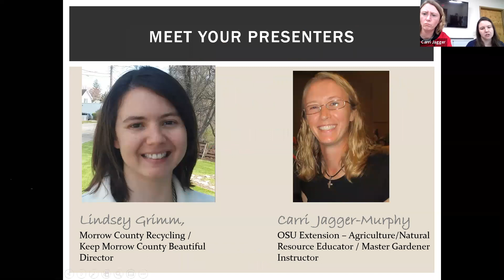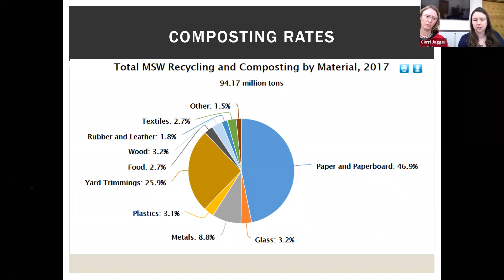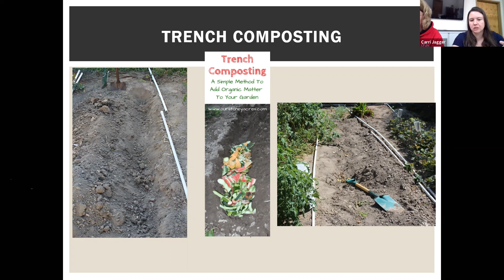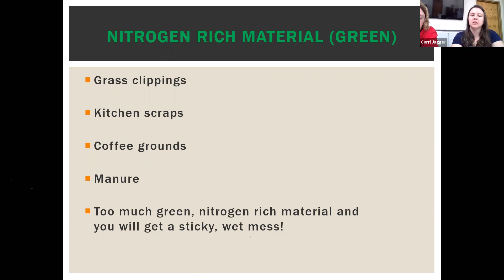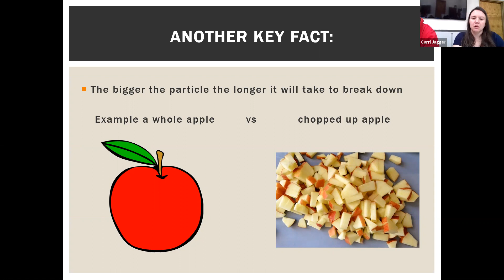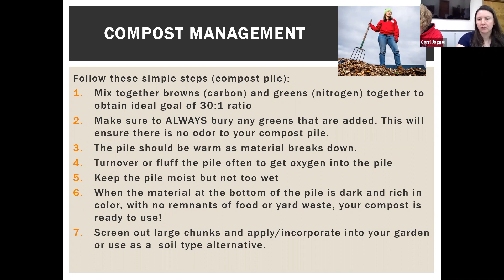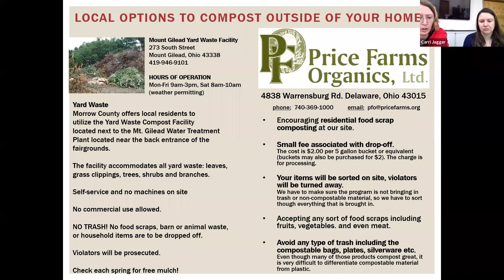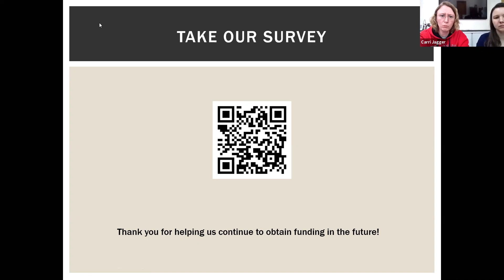Composting 101 Series Video 1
This is the first video in the series about different methods of composting taught by Carri Jagger OSU Extension Educator and Lindsey Grimm Morrow County Recycling Coordinator